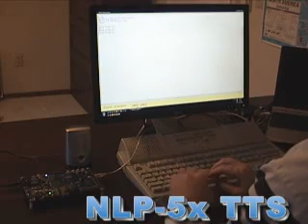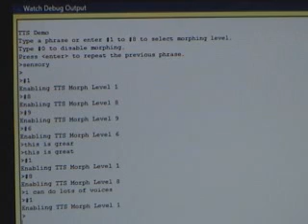Text-To-Speech technology on Sensory's NLP-5x Natural Language Processor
Sensory's NLP-5x chip allows consumer devices to speak based on text-based input. With voice morphing, the speech can be be altered for speed, gender, identity masking, etc.